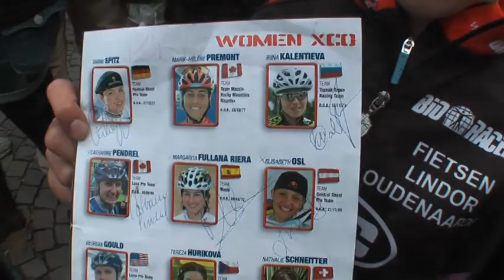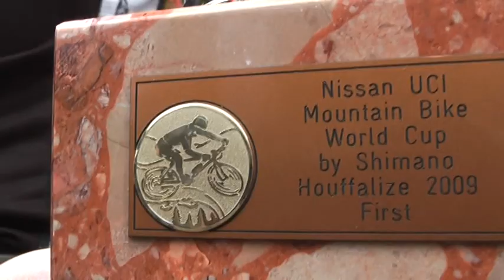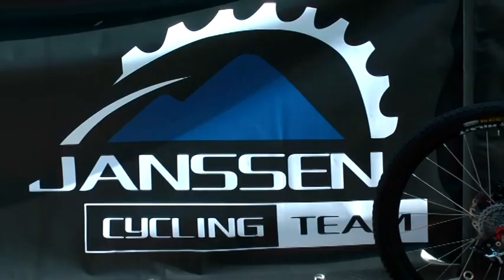2009 UCI MTB Houffalize World Cup Women - Part 4 na het podium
2009 UCI MTB Houffalize World Cup Women - Part 4 na het podium